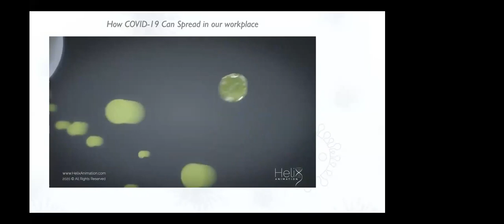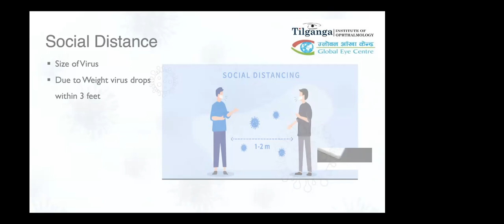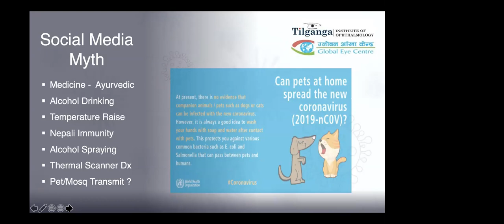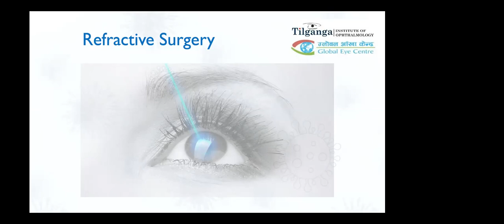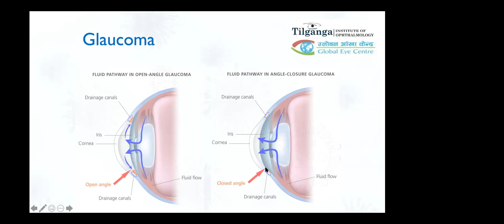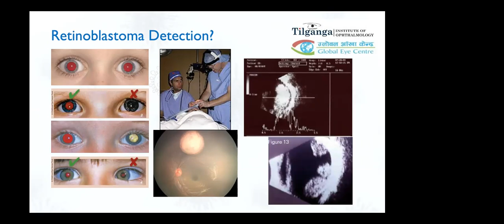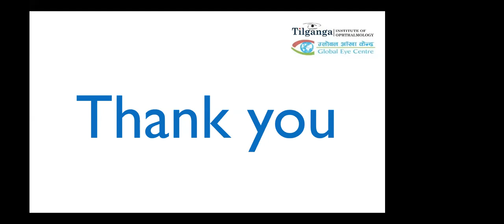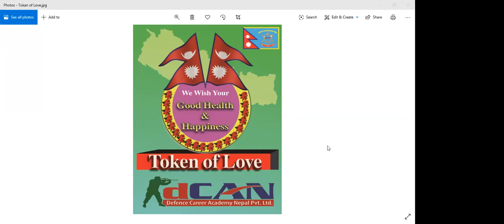Success Summit With Dr Ben Limbu 20 June